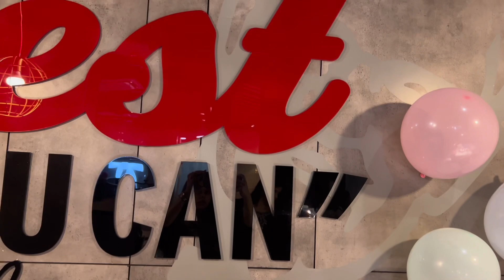UNIVERSITY SY GYE DOST KI BIRTHDAY KRNY || HERMAIN SHARFAIN RESTAURANT KA DIA REVIEW ♥️